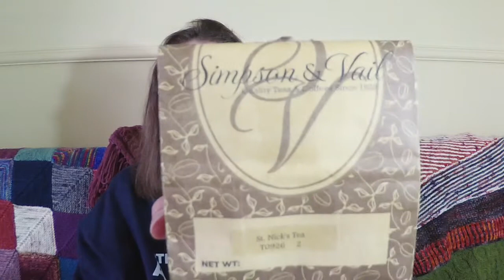The Corner of Knit & Tea: Episode 355, Handspun Sock Love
Welcome to Episode 355! This week I finished my handspun socks, and it has reminded me of how much I love them. You can bet there will be more in the future. I also have a few other knits and spins I've been working on, and I share lots of smaller projects I'd love to complete in December. I hope your month is treating you well so far!

You can find the show notes, links to my shop and everything else at thecornerofknitandtea.com. I'm also on Instagram and Twitter as Fluffykira.